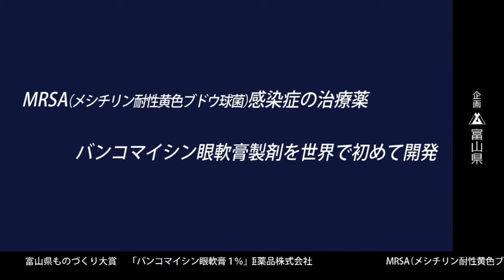「ものづくり県とやま」県ものづくり大賞（バンコマイシン眼軟膏１％）（※音声なし）